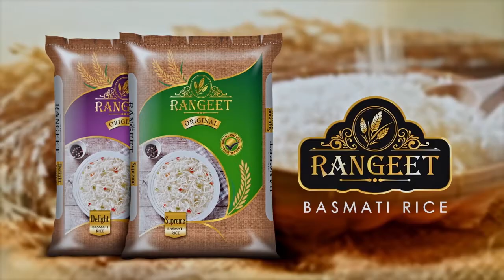জোড়া বনধে দিনহাটা